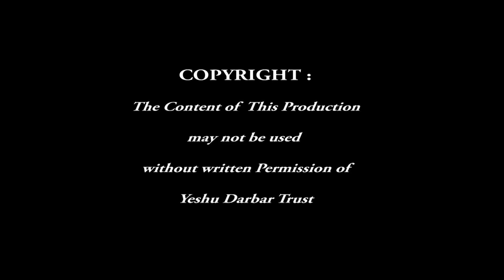परमेश्वर का अनुग्रह और दया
Message Baba Ji 4 3 2018